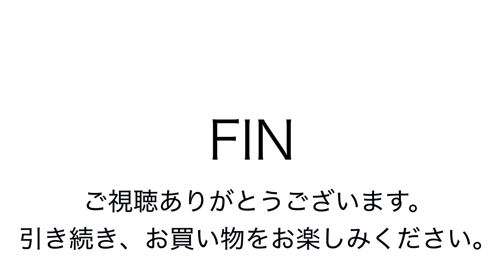ヤフオク2018:08:07 喜一澤 リュック